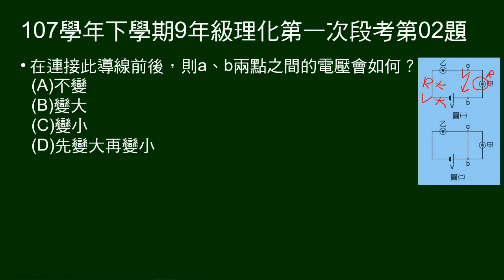107學年下9年級理化一段第02題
第1、2題題組：
圖一是兩燈泡串聯電路。圖二是圖一某燈泡旁接導線（短路）。

第2題問：連接導線前後，導線兩端電壓變化。